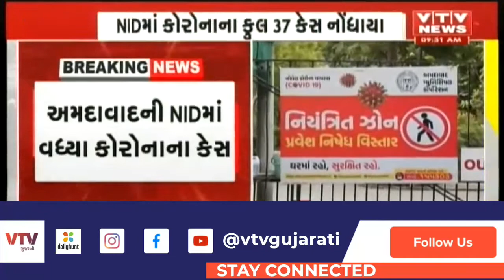Ahmedabad: NIDમાં વધુ 13 કોરોના કેસ આવતા સંસ્થાએ તાબડતોબ લીધો આ નિર્ણય, વિદ્યાર્થીઓમાં ડરનો માહોલ